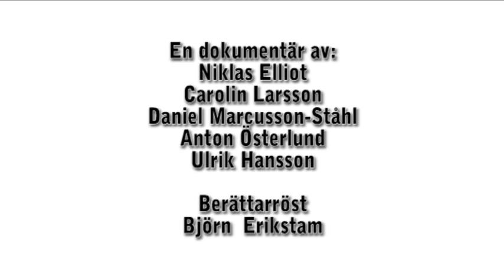Sergels Torg dokumentär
En kort dokumentär om Sergels Torg.